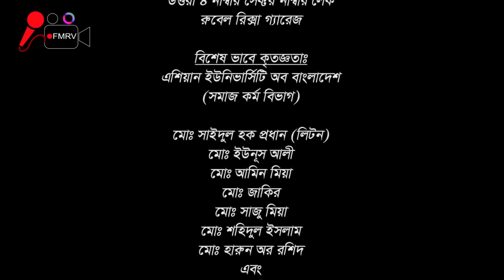Achoron Bangla Short Film 2021 |Bangla New Natok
Shortfilm : Achoron
Cast , Monto,Marjana, Sourov,sife,rony, shohag,alom, & other
Directed By :ZunaidRahaman
Cinematography: Ontohin Raj
Editing & Color Grading: Raj
Label: Friends Multimedia Rv

সবার আগে আমাদের ভিডিও পেতে বেল বাটনে ক্লিক করুন।

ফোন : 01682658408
আমাদের ফেসবুক পেজ লাইক দিয়ে আমাদের সাথে থাকুন😊😊